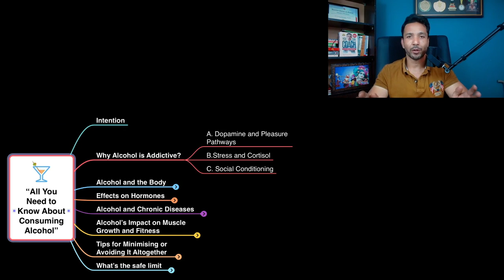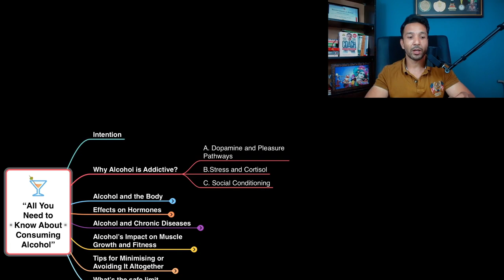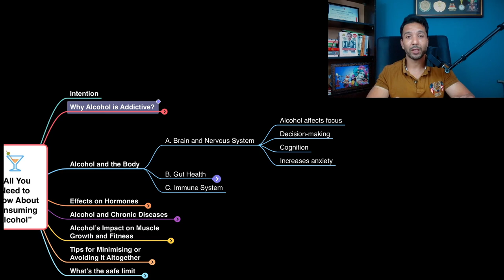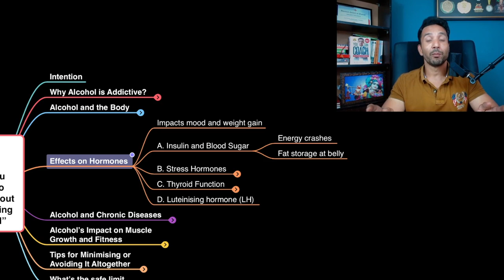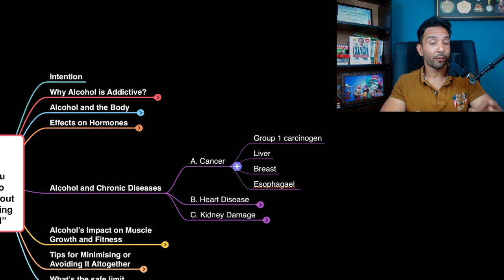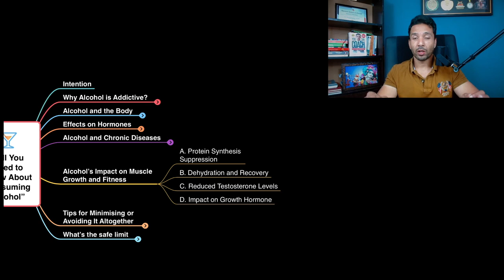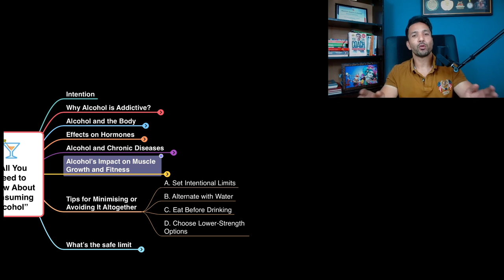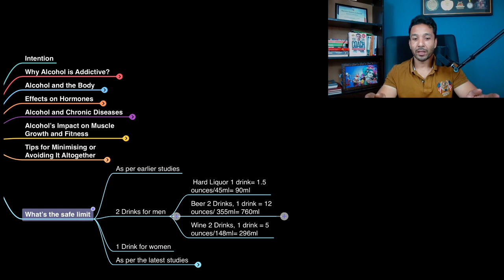Hidden Health Risks of ALCOHOL You Need to Know!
In this video we will see all the hidden dangers of taking alcohol on a regular basis and we will also see the below 5 crucial points to overcome from this habit.

1. Alcohol and the Body: Beyond the Liver
“Most people think that alcohol just damages the liver, but let’s dive deeper.”
Brain and Nervous System: Alcohol affects focus, decision-making, and increases anxiety. Long-term use can cause brain shrinkage.
Gut Health: Reduces absorption of vitamins and minerals, upsetting gut bacteria balance and leading to digestive issues.
Immune System: Weakens your body’s defense, increasing the risk of infections and slowing down recovery times.

2. Why Alcohol is Addictive: The Science
“Ever wondered why you crave that drink even when you know it’s bad? Here’s what’s happening.”
Dopamine and Pleasure Pathways: Alcohol triggers dopamine release, creating temporary pleasure, but with repeated use, it rewires the brain, leading to dependency.
Stress and Cortisol: Alcohol reduces stress initially, but regular use raises baseline cortisol levels, making you feel more anxious when not drinking.
Social Conditioning: From a young age, we are influenced by media, peers, and family to associate alcohol with relaxation, fun, and celebration, which can lead to overuse.

3. Alcohol’s Impact on Muscle Growth and Fitness
“If you’re hitting the gym to build muscle or achieve your fitness goals, alcohol might be holding you back more than you think.”
Protein Synthesis Suppression: Alcohol interferes with muscle repair and growth by reducing protein synthesis.
Dehydration and Recovery: Alcohol dehydrates muscles, leading to cramps and longer recovery times.
Reduced Testosterone Levels: For gym enthusiasts, testosterone is key for muscle building, but alcohol significantly lowers testosterone, hindering muscle growth.

4. Effects on Hormones: Impact on Mood and Weight Gain
“Hormones control everything in your body—mood, energy, weight—and alcohol messes with them all.”
Insulin and Blood Sugar: Alcohol spikes blood sugar initially, followed by a sharp drop, causing energy crashes and leading to fat storage, especially around the belly.
Stress Hormones: Increased cortisol disrupts sleep, making you feel drained and promoting fat retention.
Thyroid Function: Alcohol reduces thyroid efficiency, which can slow metabolism and lead to weight gain.

5. Alcohol and Chronic Diseases: The Risk Factor
“It’s not just short-term effects—alcohol is linked to some of the most serious long-term health risks.”
Cancer: Alcohol is classified as a Group 1 carcinogen, linked to liver, breast, and esophageal cancers.
Heart Disease: Increases blood pressure and triglycerides, leading to heart disease and stroke.
Kidney Damage: Alcohol puts extra stress on kidneys, leading to a higher risk of kidney disease.

6. Tips for Minimizing Alcohol’s Impact or Avoiding It Altogether
“If you’re looking to cut down, here are some practical tips that can make a difference.”
Set Intentional Limits: Commit to how much you’ll drink ahead of time, and stick to it.
Alternate with Water: Drink a glass of water between alcoholic drinks to stay hydrated and reduce consumption.
Eat Before Drinking: Eating a balanced meal before drinking can slow down alcohol absorption.
Choose Lower-Strength Options: Go for drinks with a lower alcohol content or consider alcohol-free alternatives.